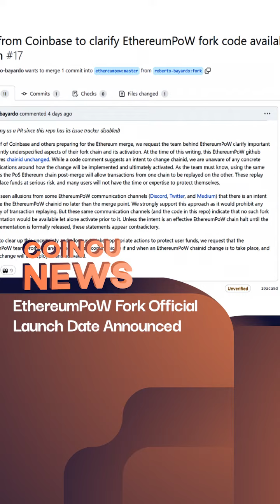EthereumPoW Fork Official Launch Date Announced | 13 Sep 2022 | Flash News Daily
This "Cryptocurrency News" video will update the latest breaking news media online about cryptocurrency.